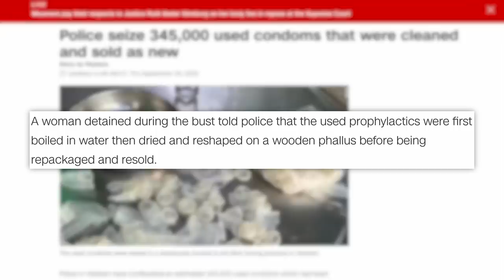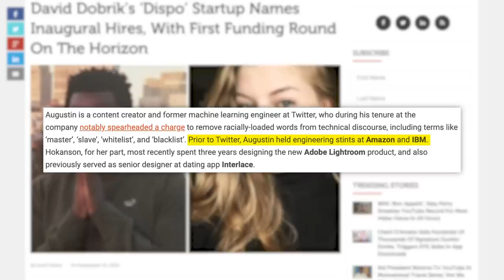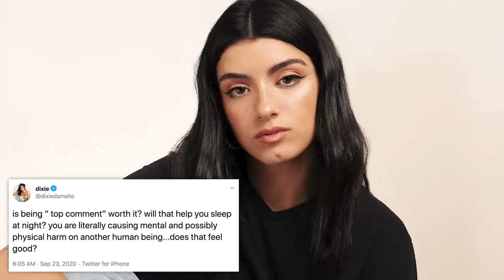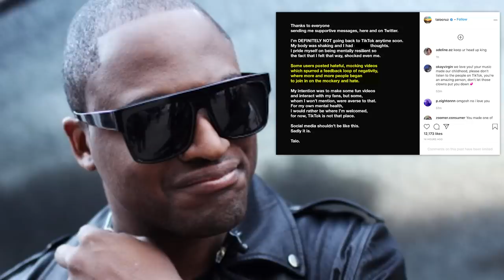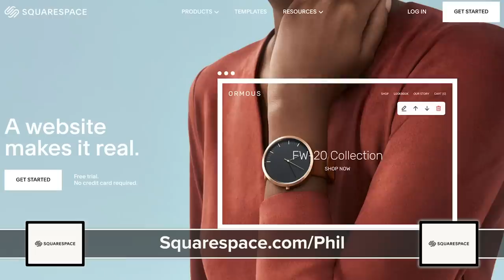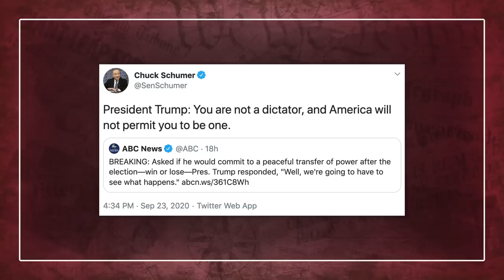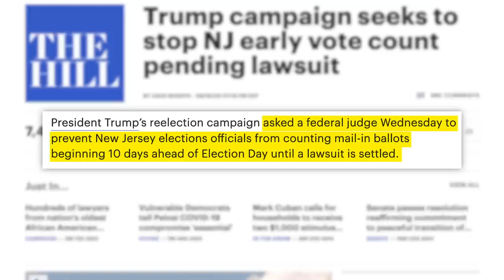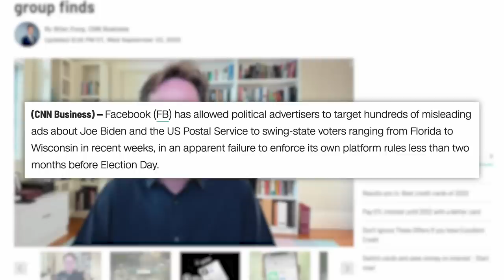David Dobrik, Bullying, Dixie D'Amelio, & Something I Need To Make Clear After What We Saw Yesterday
Voting Resources:
00:00 - Recycled Condoms Ring Busted
00:51 - Waterskiing Baby "Controversy"
02:11 - Dobrik's Dispo Announces First Hires
02:52 - Taio Cruz Bullied Off TikTok
05:13 - TIA
06:39 - Trump's Comments on Transfer Of Power

✩ TODAY’S STORIES ✩

TikTok Bans Ads for Weight Loss Supplements and Fasting Apps:
Edited by: James Girardier, Julie Goldberg
Produced by: Amanda Morones
Art Director: Brian Borst